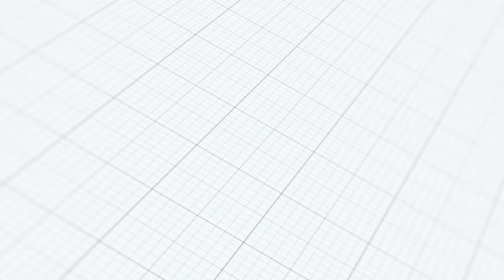Wilberforce University | Hounds of Sound | Beyonce "Cuff It" (Wetter Remix)